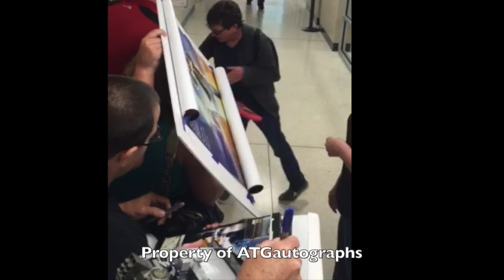Michael J Fox Signing Autographs in Columbus, Oh 5/26/15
Get ready to score some of the most unique autographs and memorabilia out there!

All Time Great Authentics is the ultimate destination for authentic signatures and collectibles. From rock legends to political leaders, we've got it all!

Based in Detroit, but traveling the globe to bring you the most unique and exclusive items.

and let us know what catches your eye!

We're always happy to work out a deal with you.